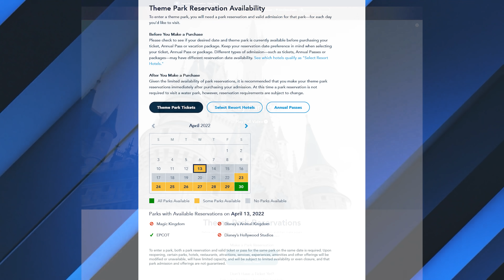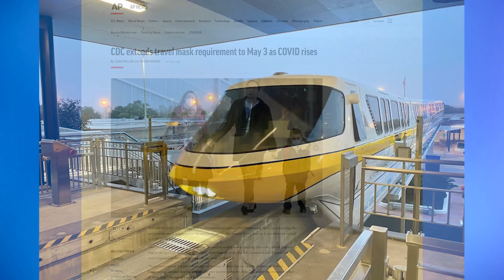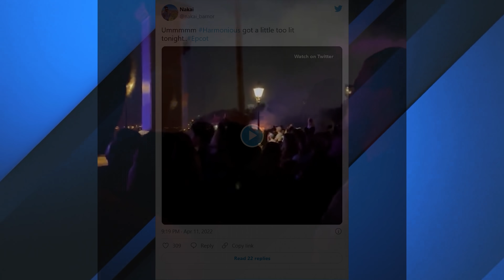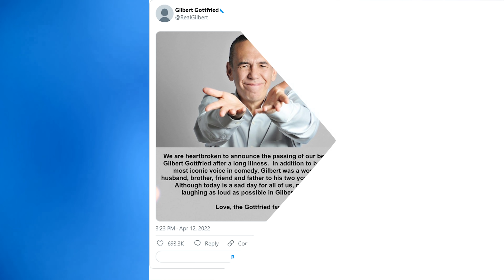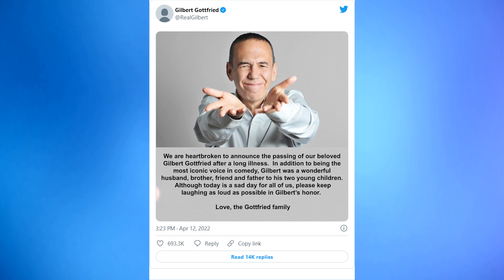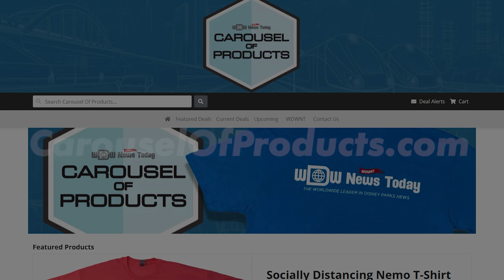Guests Beg for Tickets & Reservations at Disney World, Harmonious Causes Fire at EPCOT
International guests beg for tickets & reservations at Walt Disney World, Harmonious causes a fire at EPCOT, and much more on this episode of News Today with WDW News Today.

News Today with WDW News Today is a regular update on Disney parks news from around the world.  Join us 3 times a week for the latest news. New episodes are released every Monday, Wednesday and Friday.

0:00 Intro
1:00 International guests begging for park tickets and reservations
2:19 CDC to extend mask requirement
3:14 New decorative plate for Walt Disney World Vault Collection
3:39 Harmonious fire
4:15 Guardians of the Galaxy: Cosmic Rewind Cast Member Costumes shown
5:24 DVC registration for Guardians of the Galaxy: Cosmic Rewind previews announced
5:53 Salt & Straw set to open
6:33 Rollin’ with my Peeps donut is back at Everglazed
7:00 Crush Spirit Jersey
7:37 Cozy Cone Pool reopens
8:06 Layout for new DVC building at Disney’s Polynesian Resort
8:35 Avengers Assemble: Flight Force announced for Walt Disney Studios Park
9:03 New audio animatronic Iron Man announced
9:30 New Disneyland Hotel logo for Disneyland Paris
9:50 Poster Art of the Disney Parks unveiled
10:33 Gilbert Gottfried passes away
13:12 Sign-off